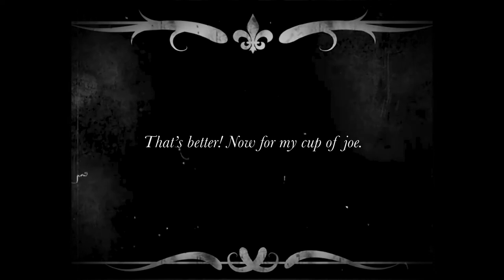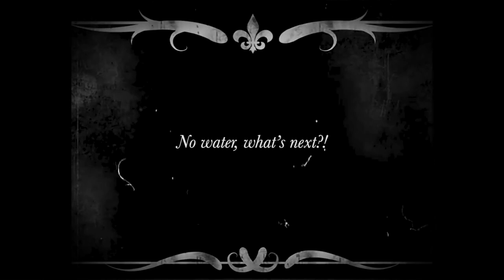JDP Short - Coffee Machine Etiquette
FOLLOW THE JDP CREW!